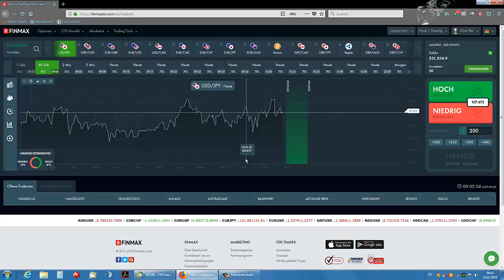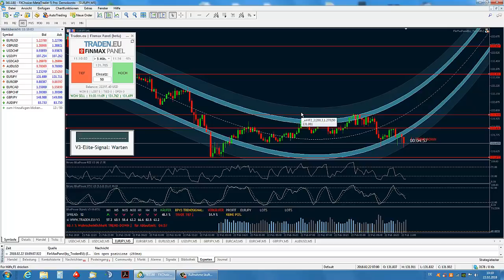22000 Dollar ONLINE VERDIENEN mit Bluepower V3 - Binäre Optionen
Mit Bluepower V3 über $22.000 online Geld verdienen und binäre Optionen profitabel handeln.
Code: getonmylevel10
Nur gültig bis 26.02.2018 bis 23.59 Uhr!

Top Angebot: Unsere Trading-Tools (Binary Bluepower V3 + Trading Panel)

Online verdienen mit binären Optionen macht unglaublich viel Spaß. Vor allem dann wenn man weiß wie es geht und die richtigen Tools verwendet. Mit dem Bluepower V3 Template haben wir ein ausgezeichnetes Hilfsmittel, dass uns das Traden enorm erleichtert.

Darüber hinaus ist das Trading Panel vom Broker Finmax eine großartige Unterstützung um direkt aus dem Metatrader heraus seine Trades absetzen zu können.

Wir haben bereits letzte Woche die 20.000 Dollar Marke geknackt und sind darüber sehr erfreut!
dein Team Binary Welt

Risikohinweis: Der Handel von binären Optionen geht mit erheblichen Risiken einher und kann zum Verlust ihres investierten Kapitals führen.